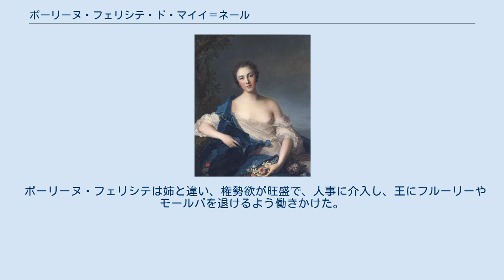ポーリーヌ・フェリシテ・ド・マイイ＝ネール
ポーリーヌ・フェリシテ・ド・マイイ＝ネール（Pauline Félicité de Mailly-Nesle, 1712年 - 1741年9月9日）は、フランス王ルイ15世の公妾。
ネール姉妹の次女。
ヴァンティミール侯爵夫人の称号で一般に呼ばれる。
 ポーリーヌ・フェリシテは、姉妹が10代で結婚していく中でなぜか縁がなく、20代の半ばになっても結婚しなかった。
これは当時の貴族の娘としてはかなり遅い。
ところが1738年、宮廷に上がって公妾となっていた姉ルイズ・ジュリーに呼ばれてヴェルサイユに赴いたことから人生が変わった。
 ポーリーヌ・フェリシテは姉と同じかそれ以上に、同時代人からその顔の美しさによっては評価されていない。
背が高く、目つきも不遜で、首の長いことについては王からからかわれたこともある。
妹に擲弾兵のようだと言われもした。
しかし、王を楽しませることについては姉と同等以上の能力を発揮した。
やがてルイズ・ジュリーに飽きはじめていた王は、妹を愛妾にしようと考えるようになった。
王は彼女をヴァンティミール侯爵と結婚させて身分と地位を与えた上で、やがて自らの愛妾とした。
予想外にも妹がライバルとなったルイズ・ジュリーは、後のように追い出されることはなかったが、なんとも動きようのない立場に立たされた。
 新しい愛妾に王はショアジーの城館を与え、かなりの時間をそこで過ごした。
ポーリーヌ・フェリシテは王の子を妊娠し、ドミ＝ルイと呼ばれるリュク侯を出産したが、その後彼女の様態が急変し、死亡した。
繊細だった王は彼女の死にショックを受け、しばらく自らの行いを反省するかに見えたが、王の意志は常に長続きせず、一時は関係を回復しかけたルイズ・ジュリーも見捨てて新しい愛妾を探すようになった。
 ポーリーヌ・フェリシテは姉と違い、権勢欲が旺盛で、人事に介入し、王にフルーリーやモールパを退けるよう働きかけた。
この路線は妹マリー・アンヌに受け継がれた。